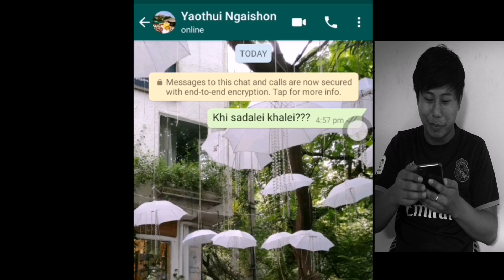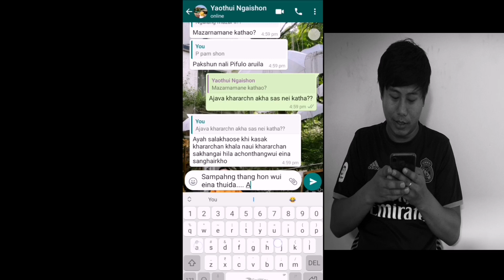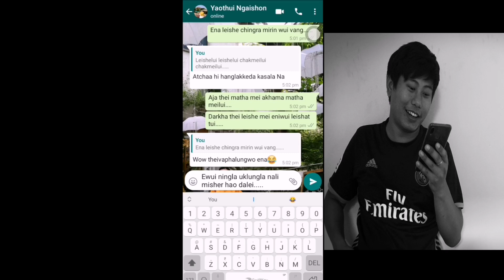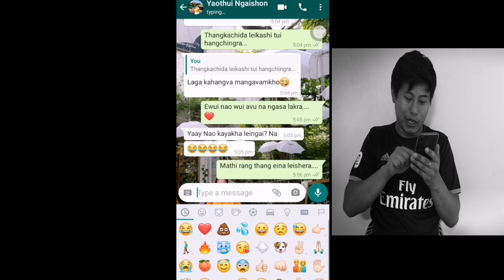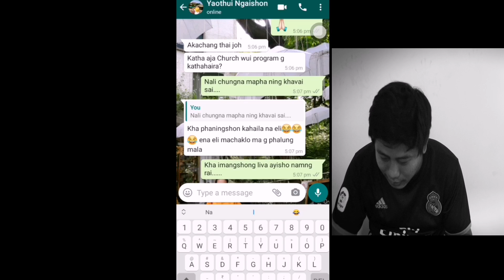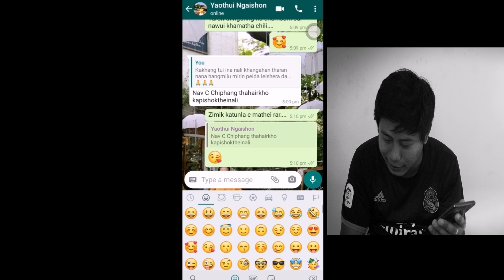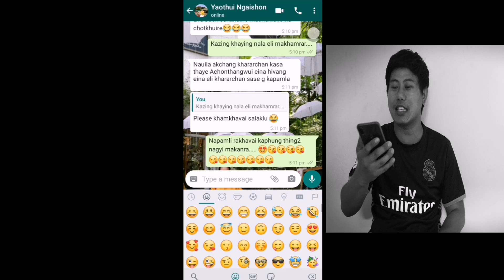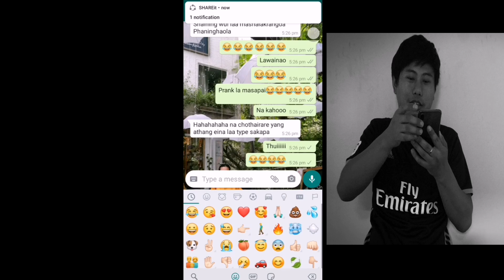Pranking a Girl-Friend with Tangkhul Love song lyrics (Shai-Hing)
Its my first prank video & probably my last😂